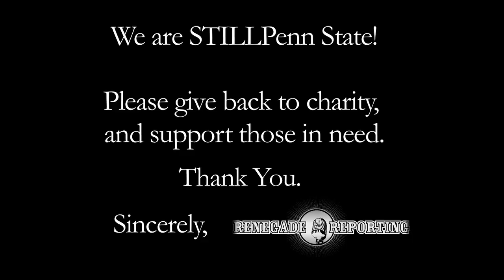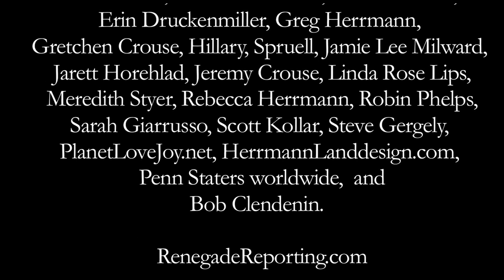Renegade Reporting: We are STILL Penn State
Renegade Reporting's Everyday Engineering Host Stephen Seidel shares the faces  behind inspirational Penn State alumni, in light of recent events willing to give back to those in need, featuring character actor, Bob Clendenin.